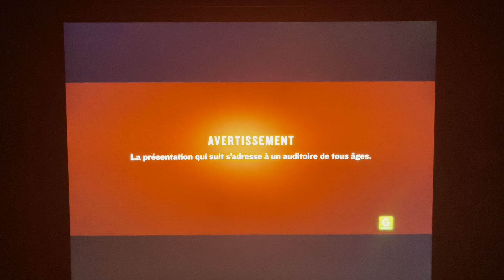The Addams Family (2019) - Super Écran Intro